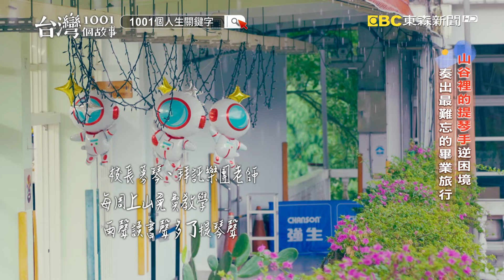一生難忘的畢旅 他們用演出換樂園門票 part6 台灣1001個故事｜蔡依臻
位在高雄內門的金竹國小，是山谷裡的偏鄉學校，學生數不多，還面臨廢校的危機。會拉提琴的校長，不放棄任何春風化雨的機會，她偶然聽見孩子們的音樂天分，想到可以教學生拉提琴訓練專注力，於是自己想辦法去募琴，找提琴老師來上課。讓原本資源不多的偏鄉孩子，跟都市孩子一樣，學到了才藝，而學生們也用自己的努力，換到了一生難忘的畢業旅行。每個精彩故事都有個主軸線，永不放棄，會是他們的人生關鍵字。